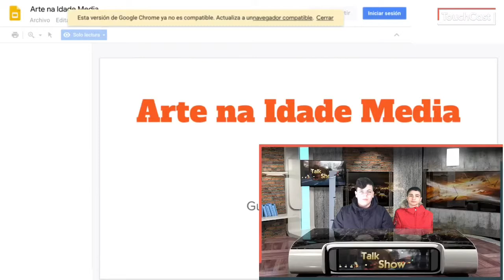Arte románica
Ángel e Guillermo